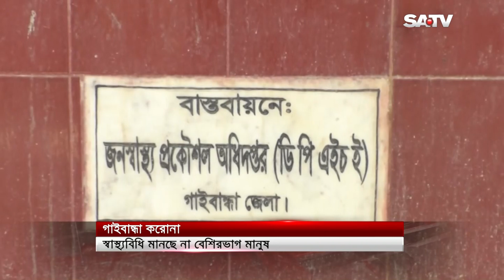করোনা আক্রান্তের সংখ্যা বাড়লেও, স্বাস্থ্যবিধি মানছে না গাইবান্ধার বেশিরভাগ মানুষ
SA TV Location:
Bangladesh